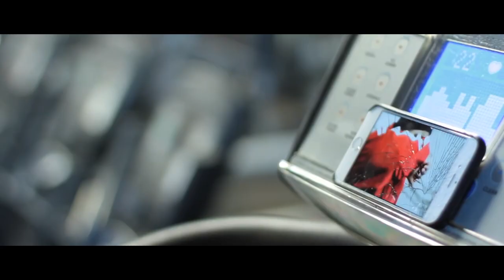Sadik Hadzovic -"The Perfect Physique" Fitness & Bodybuilding Motivation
I made this video for people who need to be motivated. I hope will be helpful.

VIDEO CREDITS

channel's insta- generation_fitnesss

We make these videos to motivate people and inspire them for better workout and fit lifestyle . Our understanding is that it is in correlation to Fair Right Use, however given that it is open to interpretation, if any owners of the content clips would like us to remove the video, we have no problem with that and will do so as fast as possible.

1)This video has no negative impact on the original works (It would actually be positive for them)
2)This video is also for teaching purposes.
3)It is positively transformative in nature.
4)I only used bits and pieces of videos to get the point across where necessary